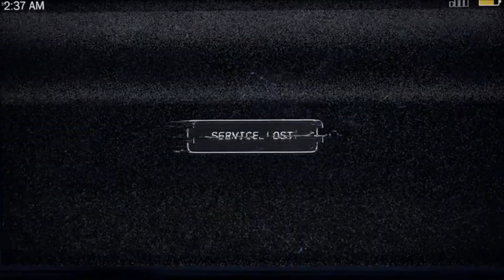Far Cry 5 - PC Ultra - Playthrough Part - 1 - "Back in the Saddle"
Far Cry 5 is an action-adventure first-person shooter set in an open world environment which the player can explore freely on foot or via various vehicles. Unlike previous titles in the series where the player takes on the role of a set character, the game will feature a new character creator, which the player can use to customize their character's appearance.
Plot:
The game is set in the fictional Hope County, Montana, where a preacher named Joseph Seed (portrayed by Greg Bryk) has risen to prominence. Seed believes that he has been chosen to protect the people of Hope County from an "inevitable collapse" and has established a congregation called Eden's Gate.
The player takes on the role of “Rook”, a sheriff's deputy who is part of the task force sent to Hope County to arrest Seed. Seed has assumed the title of "the Father" and maintains control over Hope County with the aid of his siblings, known as "the Heralds": Jacob, a former military officer who oversees their armed soldiers; John, a lawyer who has been able to acquire much of the land in Hope County for Eden's Gate; and Faith, who acts as a pacifist to bring the people to believe and trust in her older brother.